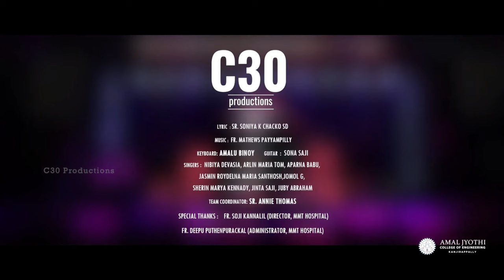Christmas Carol തൂമഞ്ഞ് പൊഴിയുന്ന പൂനിലാവിൽ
Vocal Nursing Students , MMS Nursing College Mundakkayam
music Fr Mathews Payyappilly MCBS
lyrics Sr Soniya K Chacko DC

തൂമഞ്ഞു പൊഴിയും പൂനിലാവിൽ
താരകങ്ങൾ നിറയും പുണ്ണ്യരാത്രിയിൽ
തരുനിരകൾ നിറയും യൂദയാതാഴ് വരയിൽ  തെന്നലേറ്റുപാടി ഗ്ലോറിയ
മാലാഖമാരുടെ മധുസ്വരം
മലനിരകൾ ധ്വനിയുയർന്നു പാടി
ഗ്ലോറിയ
മാനത്തൊരു ആയിരം താരാഗണങ്ങൾ
മിന്നിമിന്നി പുഞ്ചിരിച്ചിടുന്നിതാ
ദൈവം നമ്മോടുകൂടെ
ഇമ്മാനുവേൽ.

കൂട്ടുകൂടാൻ സ്നേഹിക്കാൻ
കർത്താവിതാ നമ്മോടുകൂടെ കരഘോഷമോടെ എതിരേൽക്കാം കാലിത്തൊഴുത്തിൽ പിറന്നവനെ മേരിക്കും യൗസേപ്പിനുമൊപ്പം  ഉണ്ണീശോയെ ആരാധിക്കാം
കുഞ്ഞു കരങ്ങൾ ചലിപ്പിച്ച്
കുഞ്ഞിക്കാലാട്ടി കളിച്ചു ചിരിച്ചു കാലിത്തൊഴുത്തിൽ ഇമ്മാനുവേൽ
നമ്മുടെ ദൈവമിതാ

കാവലാകാം കരുതലേകാൻ
ആനന്ദമേകാം പുഞ്ചിരിയാൽ
പ്രത്യാശയേകാം തിരിതെളിക്കാം
സ്നേഹമേകാം സൗഹൃദത്താൽ
ഉണ്ണീക്കായ് പുൽക്കൂടൊരുക്കാം
ഉള്ളത്തിൽ ഇന്നിടമേകാം

വിണ്ണുംമണ്ണും സ്തുതിഗീതികൾ
വിണ്ണിൻ നാഥനിമ്മാനുവേൽ
വന്നിതാ ക്രിസ്തുമസ്...
ഇമ്മാനുവേൽ
നമ്മുടെ ദൈവമിതാ.

Sr Soniya K Chacko DC